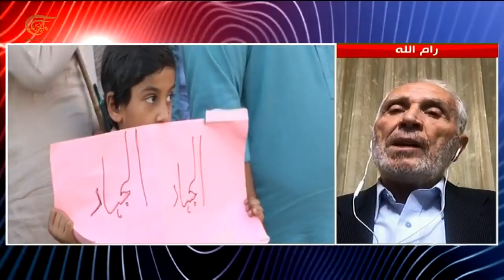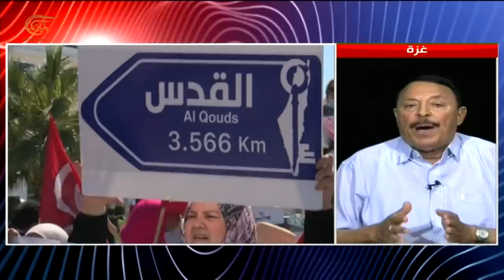تغطية خاصة | فلسطين الملحمة والانتصار 21 | 2021-05-21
الشخصيات المشاركة:
اعداد و تقديم: